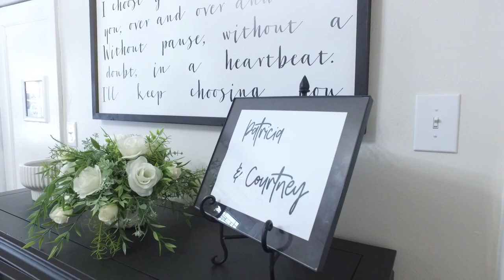Patricia and Courtney Everett | Same Day Edit | 6.10.23